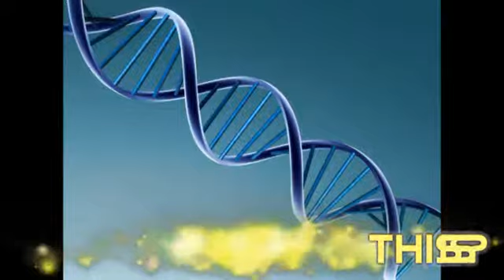UNIVERSAL STUDIOS FINAL